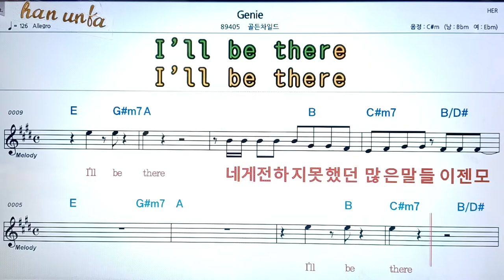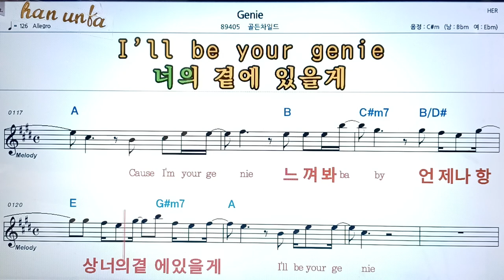Genie/골든차일드👍노래 반주, 코드 악보,가라오케💋Karaoke*Sheet Music*Chord*MR